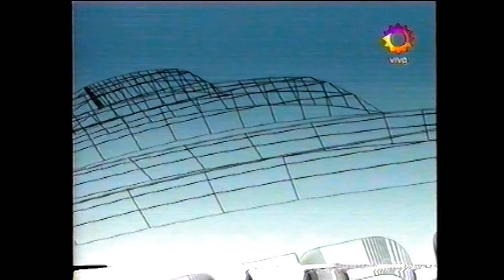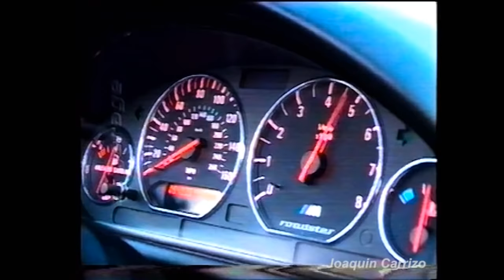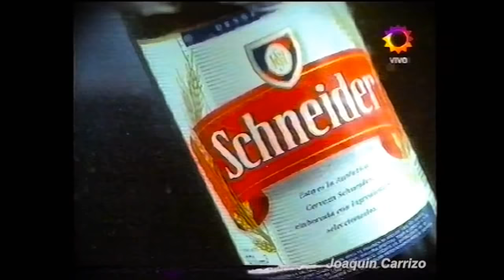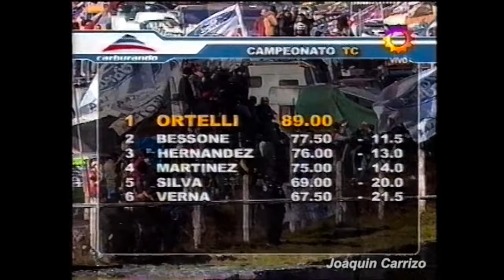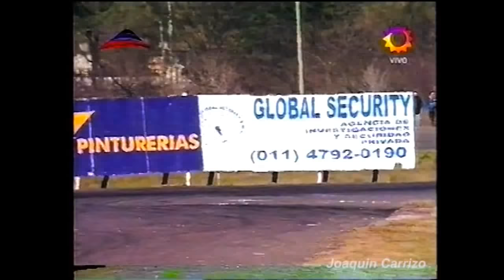Turismo Carretera 2004: 7ma Fecha 9 De Julio - Final TC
El TC llega a 9 De Julio para disputar su séptima fecha luego de la alocada carrera de Río IV.